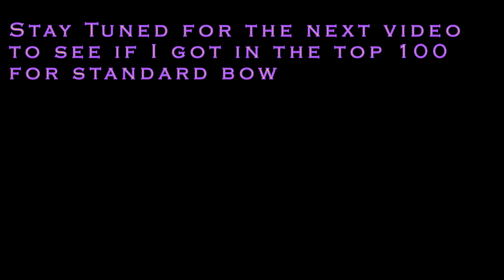In Death Unchained - Anakim VII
Playing IDU with Quest 2, trying to beat Anakim VII.  Will I do it this time??
Season 5 is almost over and I am trying to get into the top 100 for standard bow.